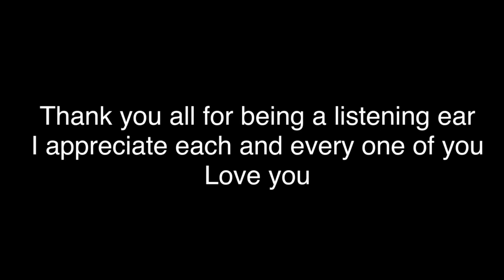I got more issues than Vogue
It was one of those weekends that I would rather forget, but I am so grateful to my tribe specially Beck for helping through this one.